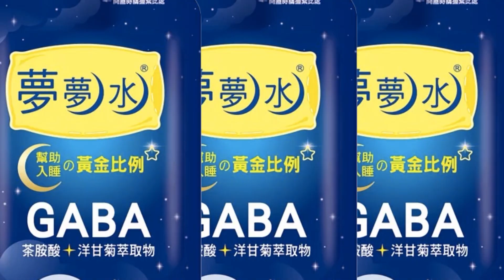【每日必看】桃園狒狒出沒新屋 戰情室地毯式搜捕｜狒狒最新畫面曝! 馬路竄出差1秒險撞 女乘客尖叫 20230325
0:00 桃園狒狒出沒新屋 戰情室地毯式搜捕
0:29 狒狒最新畫面曝! 馬路竄出差1秒險撞 女乘客尖叫